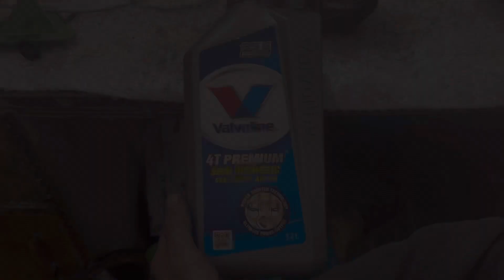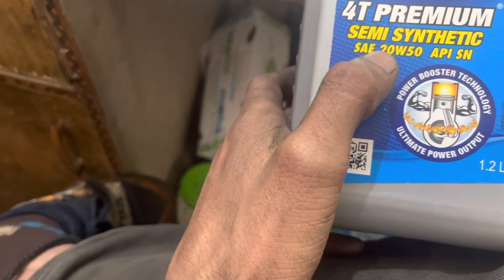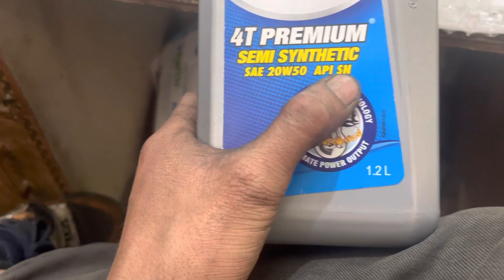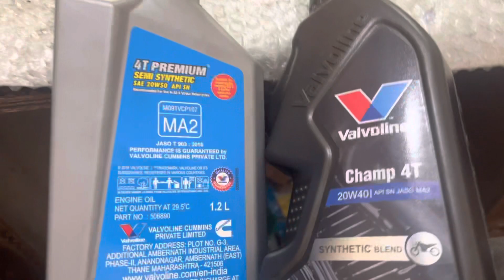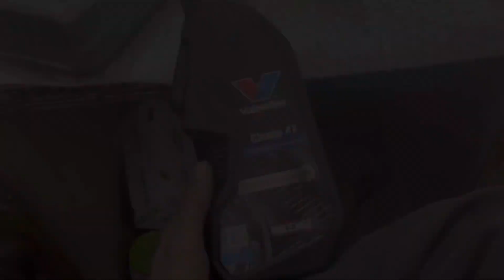Which grade of engine oil should you put in your bike engine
Thanks ❤️
NS bike point barmana laghat

Kon si bike k liye kon sa engine oil best h
Which engine oil is the best of your bike
Kon se grade ka engine oil use kre
Kon si bike k liye kon se grade ka engine oil use kre
Best engine oil for bs6 bike

20w40 engine oil
20w50 engine oil
15w50 engine oil
15w30 engine oil
10w30 engine oil
10w40 engine oil